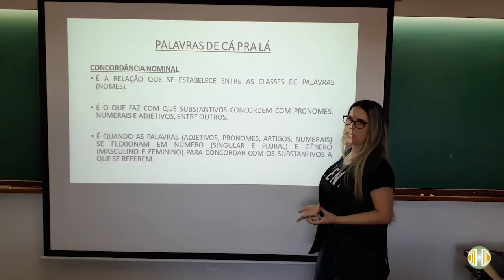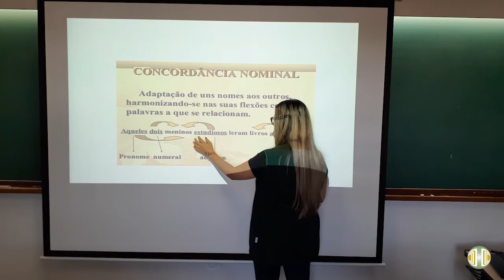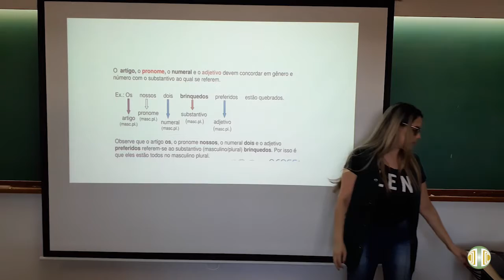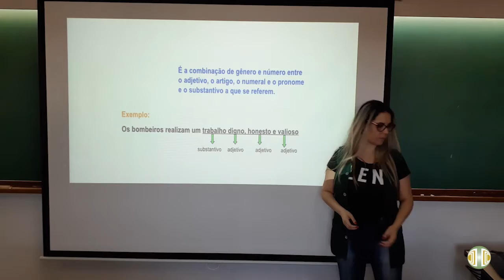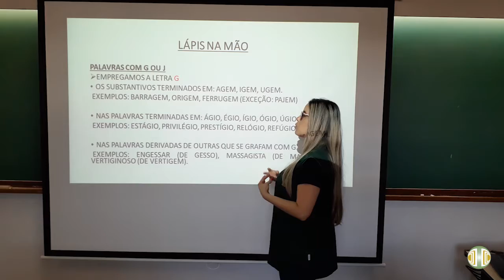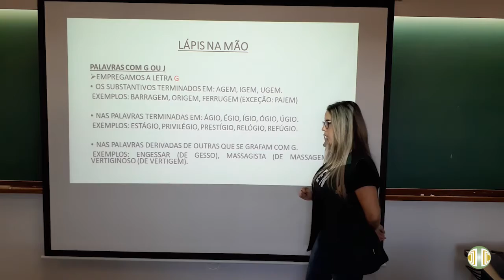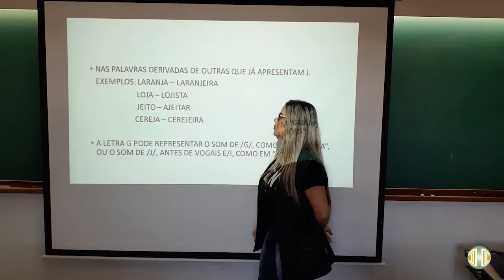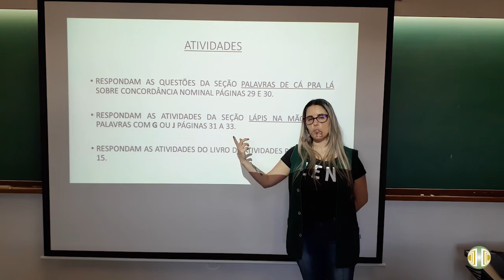5° ANO Língua Portuguesa Volume 4 Unidade 11 Aula 6